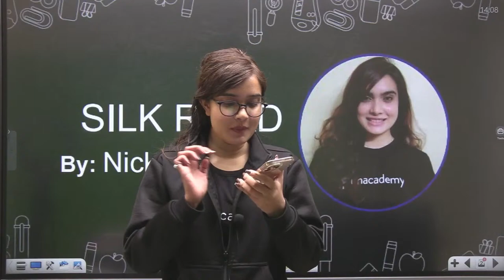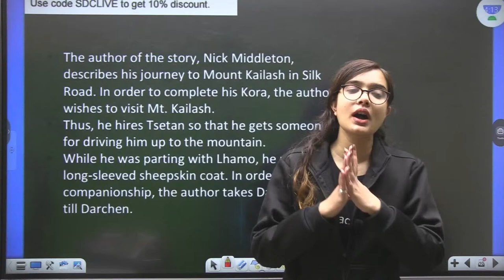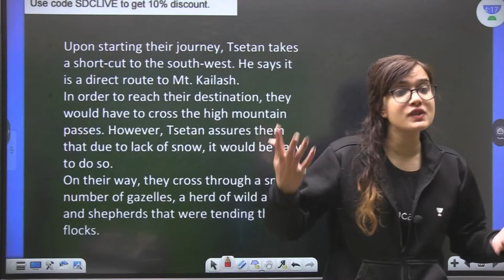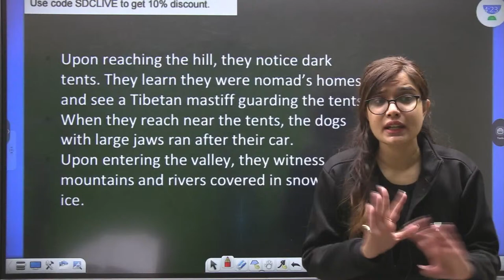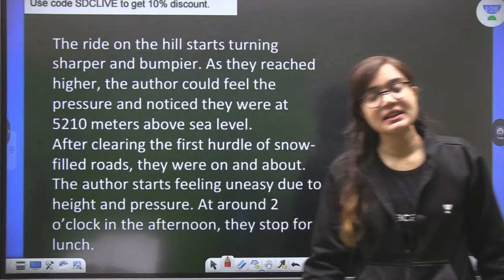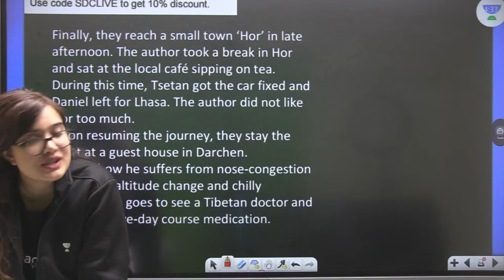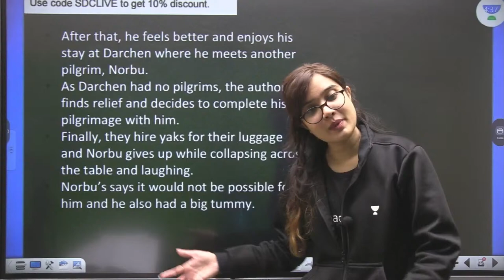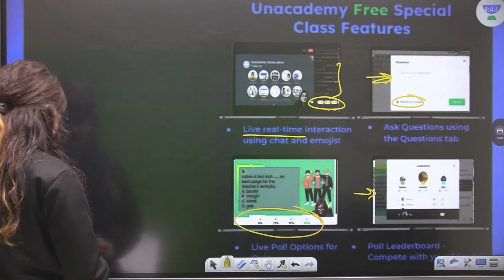Silk Road - Chapter Explanation in Hindi | CBSE Term 2 | Class 11 English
Silk Road chapter will be explained in Hindi for Class 11 English by Shipra Mishra on Unacademy CBSE Commerce 11 & 12. Unacademy aims at paving a strong foundation for students.

✅ Watch Upcoming FREE Special Class by Shipra Mishra on Unacademy App

Use Code SDCLIVE To Unlock

Step 1: Search for 'Unacademy Learning App' on iOS/Google Playstore.
Step 2: Install the App & Click on the Open
Step 3: Click on 'Get Started'
Step 4: Click on Register & Enter your Phone Number

About Educator: Shipra ma’am has completed her from Sydney School of Entrepreneurship. She has a teaching experience of more than 6 years.

1. Learn from your favorite educators
2. Dedicated DOUBT sessions
3. One Subscription, Unlimited Access to Live Online Classes and Videos
4. Real-time interaction with best-in-class educators
5. You can ask doubts in live online classes
6. Download the videos & watch them offline
7. NCERT Solutions